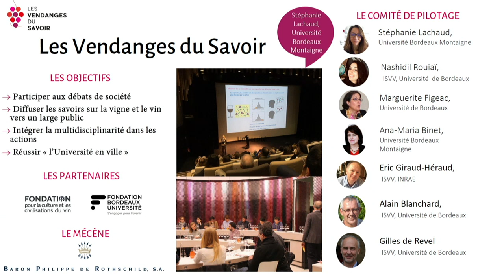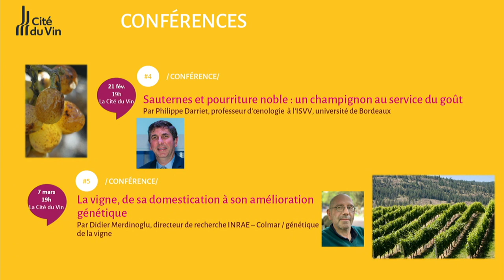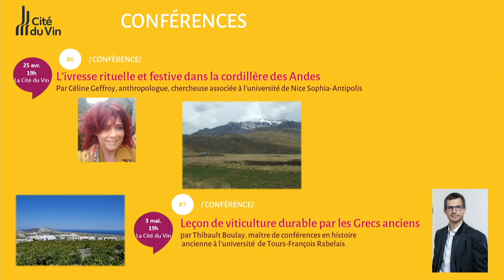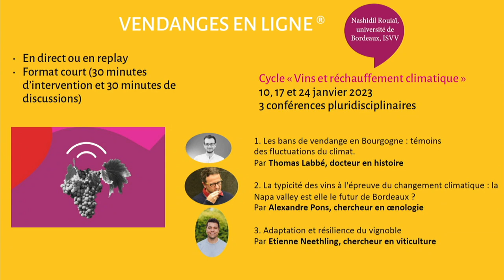#1 - LES VENDANGES DU SAVOIR - CONFÉRENCE INAUGURALE DE LAURE GASPAROTTO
Peut-on aimer la vigne et le vin au point de s’impliquer soi-même en devenant vigneronne? Comment les producteurs peuvent-ils s’emparer de la médiatisation du résultat de leur travail ?

Laure Gasparotto, journaliste au Monde depuis 2011, apporte son témoignage sur l’évolution dont elle a été témoin et acteur.

En tant que journaliste et écrivain du vin, elle explique sa vision des médias et des manières multiples d’évoquer le vin, mais aussi des nouveaux enjeux du climat et de la transition écologique.

En tant que vigneronne, elle témoigne de ce que peut être l’arrivée d’une femme dans ce secteur historiquement masculin…